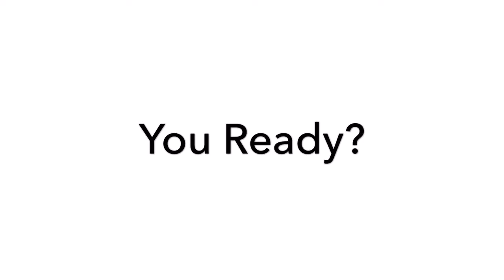Wiffleball Session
Short wiffleball session.